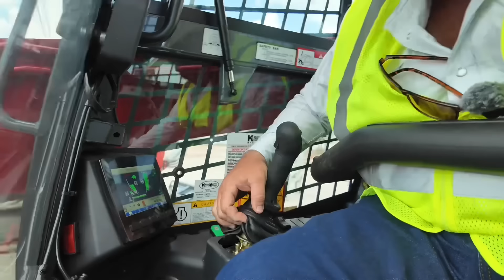IS THIS REALLY FINALLY HAPPENING? | Bar 7 Ranch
Come along as we explore the @TakeuchiMFG compact track loader!

Shop Bar 7 Ranch
Amazon Products

About Bar7 Ranch:
Welcome to Bar 7 Ranch, your ultimate destination for thrilling ranching adventures and outdoor experiences. Join us as we take you on captivating journeys through the picturesque landscapes of Bar 7 Ranch, where skilled ranch hands showcase their skills and teach you the tricks of the trade. Explore tutorials on essential ranching techniques, exciting outdoor expeditions, and interviews with ranch experts in the field. Saddle up and join us at Bar 7 Ranch! For instant updates, check out the social media accounts above.